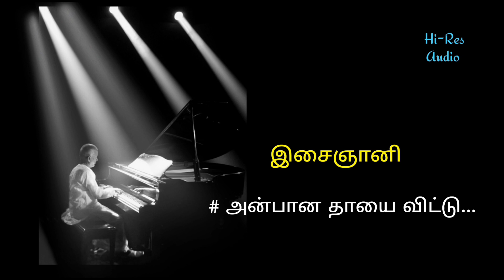Ilaiyaraja hits/mahanathi/anbana thaiyai vittu/24 bit Hi-Res audio